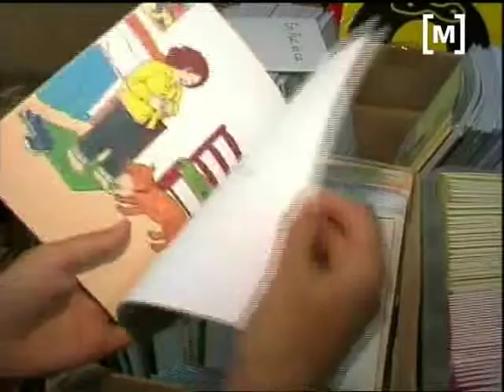Cort manté les ajudes per llibres de text